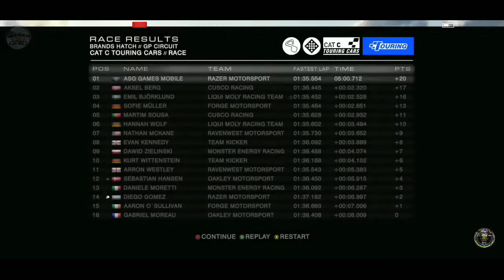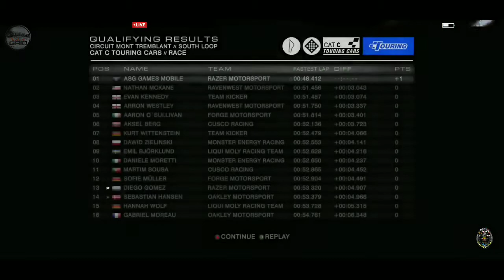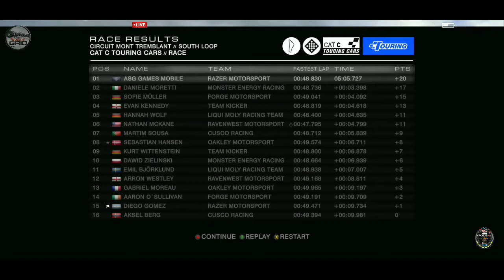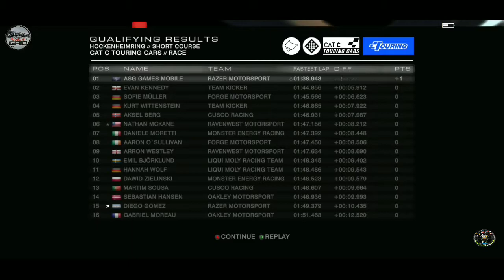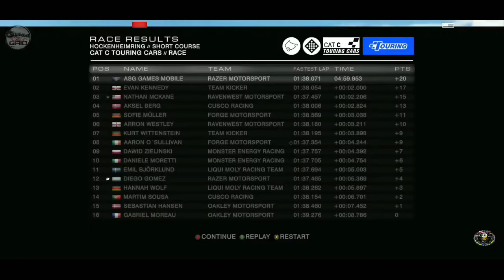GRID AUTOSPORT video #05. Touring Championship android gameplay part 1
Console-quality racing on Android.

Ignite your high-speed career as a pro-racer in GRID Autosport, engineered to deliver an irresistible mix of simulation handling and arcade thrills.

BUY ONCE, RACE FOREVER
Get the complete AAA hit and all its DLC in one simple purchase.

100 CARS AND 100 CIRCUITS
Unleash a ton of high-performance rides across a ton of tracks, roads, laps and loops.

CUSTOMISABLE CONTROLS
Switch between intuitive customisable controls: Tilt, Wheel Touch, Arrow Touch or gamepad.

SCALABLE DIFFICULTY
From nice ‘n easy to devilishly hard, you set the bar.

MASTER A RANGE OF DISCIPLINES
Compete across Open-Wheel, Tuner, Touring, Endurance, Demolition, Drift, Drag and Street Races.

GRID™ Autosport requires 3.9GB of free space, Android 9.0 (Pie) and is supported on the following devices:

• HTC U12+
• LG V30+
• Motorola Moto Z2 Force
• Nokia 8
• OnePlus 5T
• OnePlus 6T
• Razer Phone

If your device is not listed above but you are still able to purchase GRID Autosport, your device is capable of running the game but is not officially supported. Devices that are not capable of running GRID Autosport are blocked from purchasing it.

Please Give This Video A Like👍
Share It To Your Friends😍